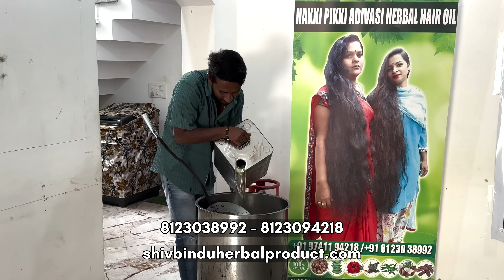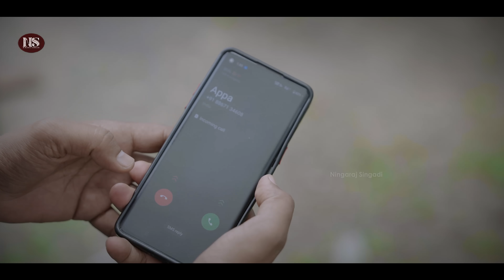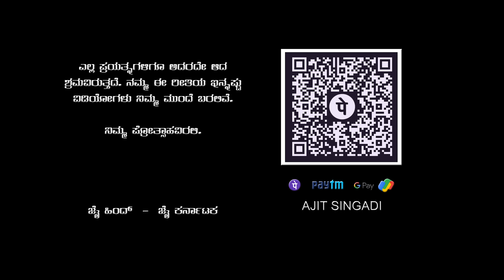Raaji - ರಾಜಿ | ಎಲ್ಲರ ಮನೆಯ ಕಥೆ | Father Sentiment | Uttara Karnataka | Ningaraj Singadi | Khushi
Uttara Karnataka Short Film : ರಾಜಿ - Raaji

ADIVASI Hair Oil, A BIG SCAM?

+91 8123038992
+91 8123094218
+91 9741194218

This is tribal community, who are doing a really good task but many people are taking the advantage of there skill and work to create money out of some product of their own

(Note : Do Contact directly before buying the product, don't buy from any ecommerce site, support but verify before buying by directly calling them.)

Cast :
Ningaraj Singadi
Khushi Belagavi
Rayappa Sathani
Ramappa Pujri
Umesh Jadhav
Pundalik Sampal
Chola Prashant
Racchu Mudalagi
Raghu Kadakol
Maruti Pawar

Thanks to :
Dr. Krishna Bannad
J. D. Dannur
Anand RA
Raghu Kadakol
Prashant Gurlapur
Mallu Kalkattimath

Posters :
Megharaj SN

Camera & Editing :
Ajit Singadi

Team :
Ajit Singadi
Rayappa Sathani
Praveen PK
Pundalik Sampal

ನಮಸ್ಕಾರ ಎಲ್ಲರಿಗೂ.